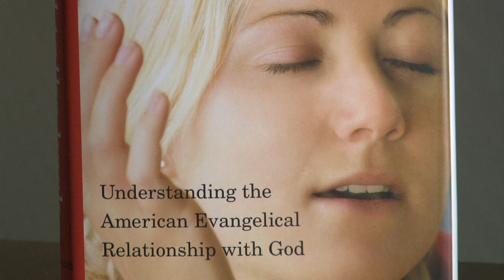Stanford professor studies evangelicals who hear God's voice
Stanford anthropology professor Tanya Luhrmann has spent ten years studying how evangelical Christians train themselves to hear the voice of God.